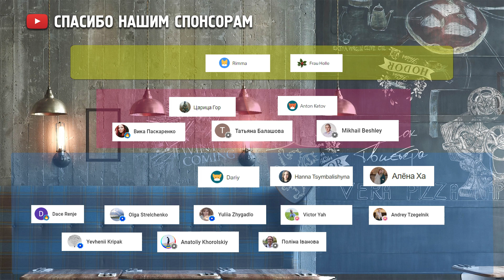📔О Чем МОЛЧИТ ЛАСТОЧКА - ИМХО-Обзор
Ну что ж, поговорим О чем молчит ласточка
Только потому что пообещал что сделаю обзор после тепло принятого Лето в Пионерском Галстуке